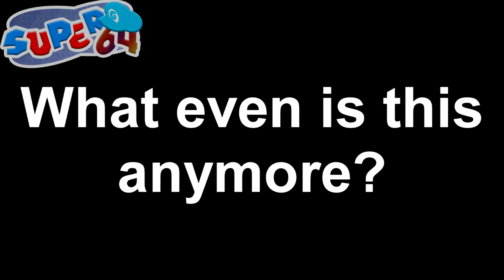Brawl In the Family- Weegeepie's 100k subs collab entry 1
read the title ya idiot
Mute City: Super Smash Bros Brawl